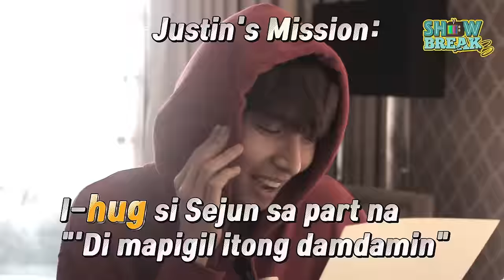[SHOW BREAK S3] Ep. 4: Mission In Cebu FINALE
SB19's SHOW BREAK on its third season! 🎥
Only here on SB19 Official YouTube channel.

S3 Episode 4: SB19 mission SUCCESS or FAIL?